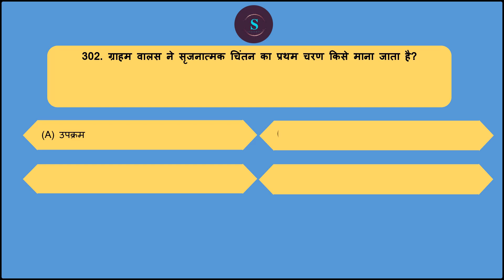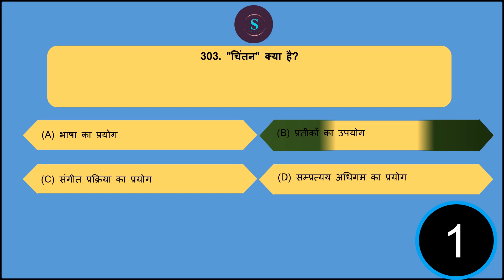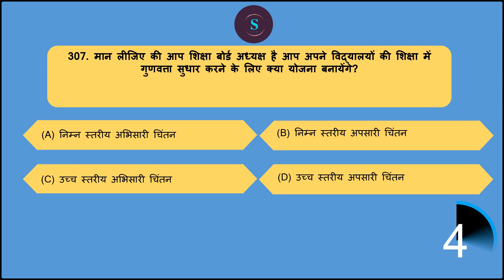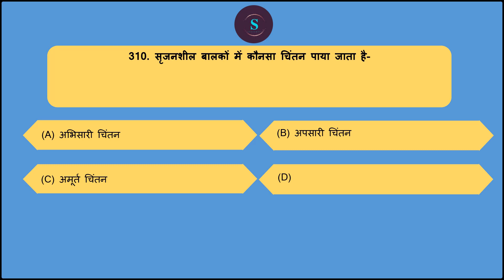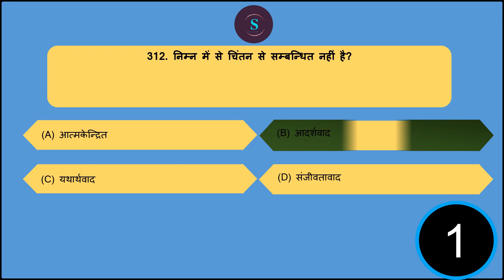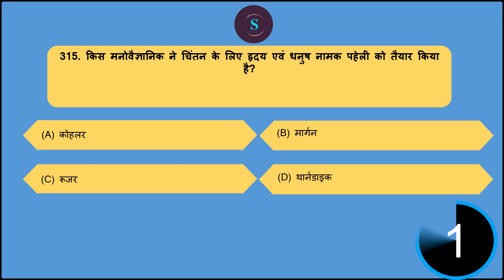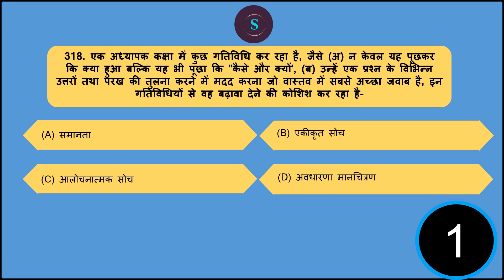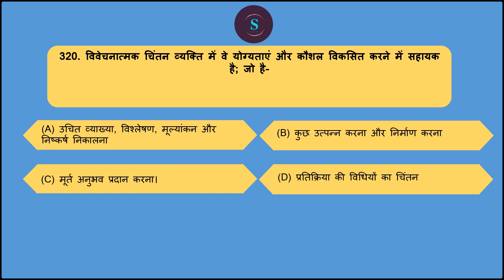CDP /PSYCHOLOGY Paid Quiz (CHILD DEVELOPMENT ) IMP FOR HTET 2023 & ALL TEACHING EXAMS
Hello friends, this is Harish Bhardwaj from S4PSC. Iss video mein humne discuss kia hai CDP (Child Development & Pedagogy) Mock Test for Special HTET 2023 & CTET, DSSSB, KVS, MPTET, HTET, AWES, UPTET & STETs.